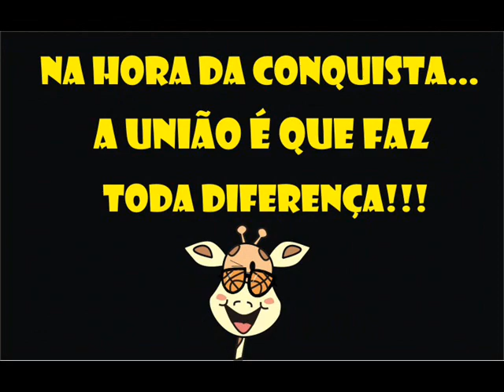Girafinhas do basquete - basketball kids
Girafinhas do basquete masculino de base